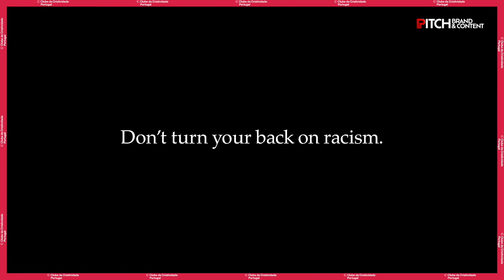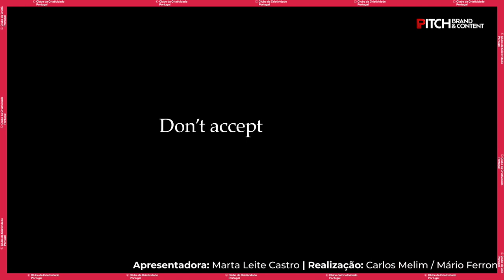99% Inspiração com Elgar Rosa | PITCH Brand and Content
Elgar Rosa, Fundador e Diretor Executivo da Pure Communication, apresenta como inspiração a campanha "For once, Don't Do It", da Nike, criada pela Wieden + Kennedy Portland.